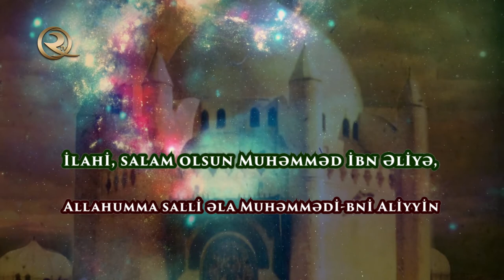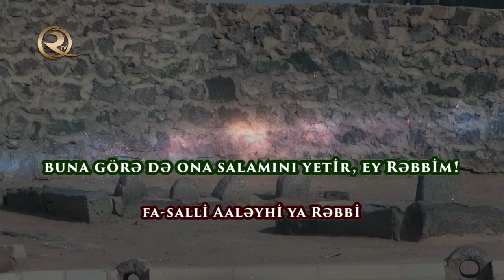İmam Baqir'in (ə) ziyarətnaməsi | (tərcümə ilə & alt yazılı)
Beşinci vilayət imamı həzrət Muhəmməd Baqir əleyhissalam 57-ci hicri ilinin Rəcəb ayının birində Mədinədə dünyaya gəldi. Babasına çox bənzədiyi üçün o həzrətin adını Məhəmməd qoydular. Elmin sirlərini aşkar etdiyinə görə isə ona Baqir ləqəbini verdilər.
Atası həzrət Səccad (ə), anası isə imam Həsən əleyhissalamın qızlarından sayılan Fatimə idi. O həzrət (ə), nəsli həm ata, həm də ana tərəfindən həzrət Peyğəmbərə (s) çatan ilk imam sayılır.

İmam Baqir (Ə) ziyarətnaməsi:

Allahummə səlli əla Muhəmməd və Ali Muhəmməd
Bismillahir-rəhmanir-rəhim - Bağışlayan və Mehriban Allahın adı ilə.
Allahumma salli əla Muhəmmədi-bni Aliyyin - İlahi, salam olsun Muhəmməd ibn Əliyə,
Bakiril-ilmi və imamil-huda - elmi açana və doğru yol imamına,
və kaidil ahlit-takva - və təqvalıların başçısına,
val muntacabi min aibadika - bəndələrivin içindən seçilən kəsə!
Allahumma və kama Caaltahu aalaman li-aibadika - İlahi, necə ki sən onu bəndələrin üçün nişanə qərar verdin!
və mənərən li-biladikə - və ölkələri işinqlandıran çırağına,
və mustaudaan li-hikmatika - hikmətin qoruyucusuna,
Və mutarciman li-vahyika - vəhyi açıqlayana,
Və əmərtə bi-taatihi - və ona itaəti əmr etdin,
Və hazarta an-maasiyatihi - və ona itaətsizliyə xəbərdar etdin -
fa-salli Aaləyhi ya Rəbbi - buna görə də ona salam olsun, ey Rəbbim!
afzala ma sallayta Ala ahadin - kiməsə verə biləcəyin ən üstün xeyir (salam),
min zurriyyati ənbiyaikə və əsfiyaikə - Sənin peyğəmbərlərin nəslindən və seçilmişlərdən,
və rusulika və umanaika - elçilərdən və etibarlılardan (daha üstün bir xeyir)!
ya rabbal –Aaləmin! - Ey aləmlərin Rəbbi!

Bizə dua etməyi və kanalımıza abunə olmağı unutmayın.